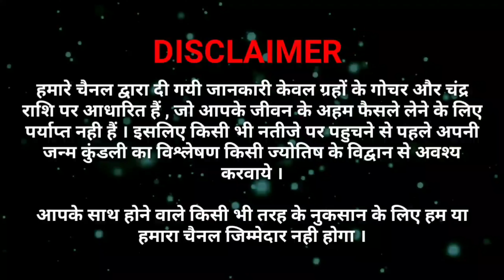आज की महाभग्यशाली राशियाँ 7 अगस्त 2019,बुधवार।।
✅About This Video
नमस्कार मित्रो सादर जय श्री कृष्ण इस वीडियो में हमने आपको बताया है कि 7 अगस्त 2019 बुधवार के दिन मेष,वृषभ,मिथुन,कर्क,सिंह,कन्या,तुला,वृश्चिक,धनु,मकर,कुंभ,मीन इन 12 राशियों को पारिवारिक,सामाजिक,आर्थिक,क्या फायदा होगा व क्या विशेष सावधानी रखनी चाहिए एवं 7 अगस्त 2019,बुधवार आज का दैनिक पंचांग,महाभग्यशाली राशियाँ,शुभ मुहूर्त अधिक जानकारी के लिए वीडियो को पूरा अवश्य देखे

✅ Recommended Video
Aaj Ka Rashifal 7 August 2019, Wednesday । आज का राशिफल 7 अगस्त 2019,बुधवार
👉जल्द ही.